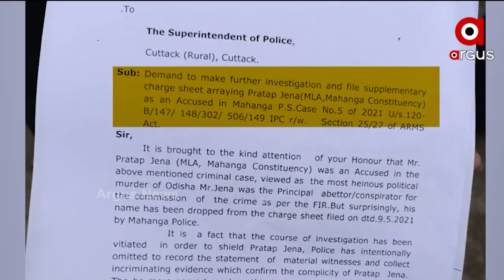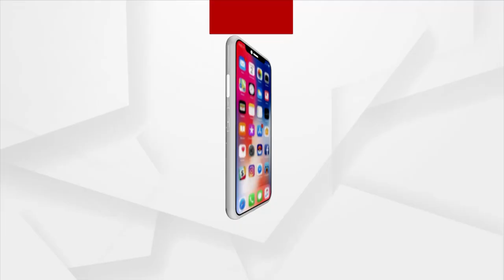ମାହାଙ୍ଗା ଡବଲ ମର୍ଡର ମାମଲା, ମନ୍ତ୍ରୀ ପ୍ରତାପ ଜେନାଙ୍କୁ ଖସାଇ ଦେବାକୁ ଉଦ୍ୟମ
ବହୁ ଚର୍ଚ୍ଚିତ ମାହାଙ୍ଗା ଡବଲ ମର୍ଡର ମାମଲାରେ ମନ୍ତ୍ରୀ ପ୍ରତାପ ଜେନାଙ୍କୁ ଖସାଇ ଦେବାକୁ ଉଦ୍ୟମ । ଚାର୍ଜସିଟରୁ ମନ୍ତ୍ରୀଙ୍କ ନାଁ ହଟାଯିବା ଘଟଣାକୁ କଂଗ୍ରେସର ବିରୋଧ । ଜାନୁଆରି ୨ରେ ବିଜେପି ନେତା କୁଳମଣି ବରାଳ ଓ ଦିବ୍ୟସିଂହ ବରାଳଙ୍କୁ ହତ୍ୟା କରାଯାଇଥିଲା ।